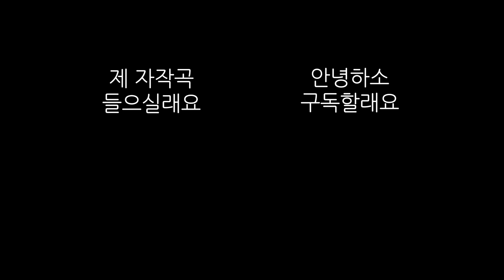Dance｜우당탕탕 만든 춤추기 Doja Cat - Say So (feat. NG 영상 필수)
친구와 같이 만든 안무를 췄어요 :)

I made a choreography with a friend :)

Choreography  by 하소,유정
Video by 은재